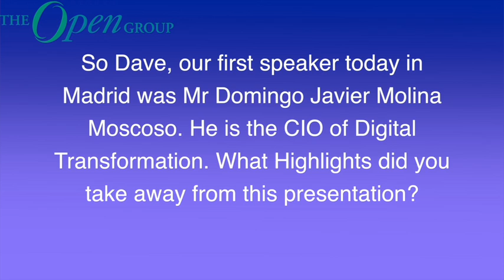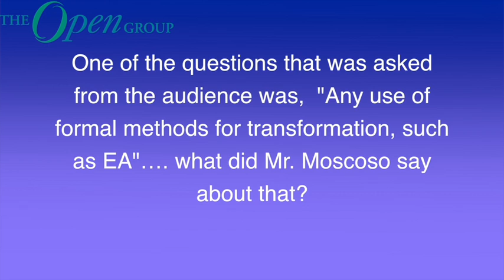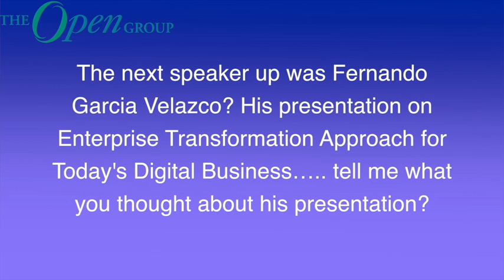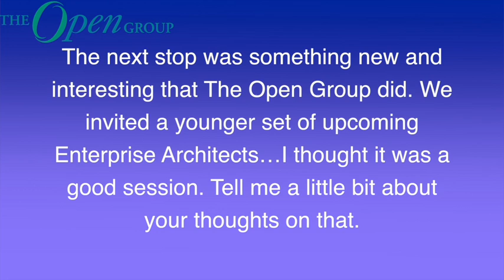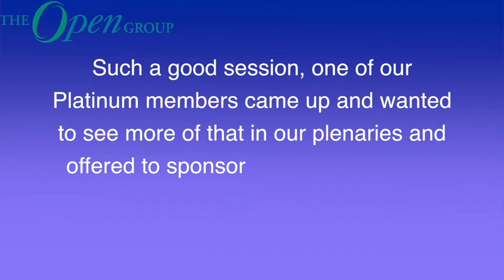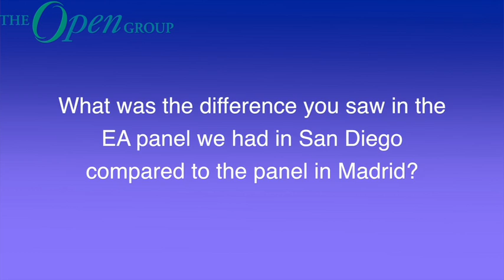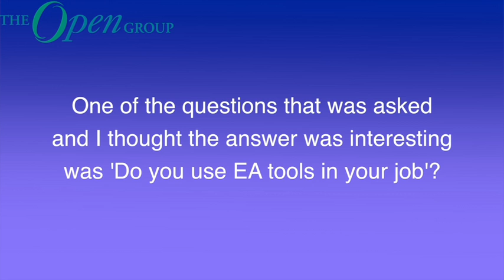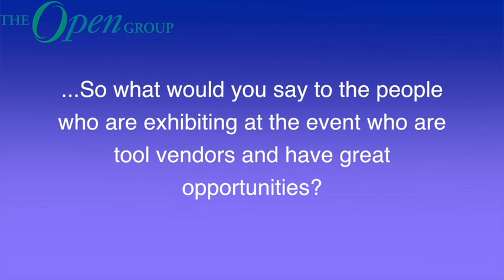The Open Group - Madrid 2015 Highlight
Dave Lounsbury the CTO of The Open Group talks about Monday's Plenary speakers highlight, April 20th, 2015.